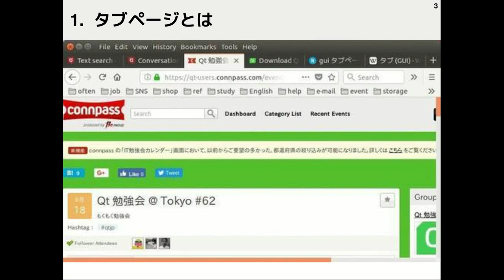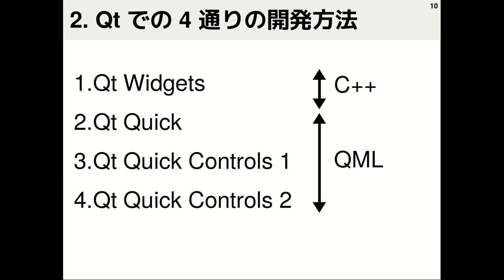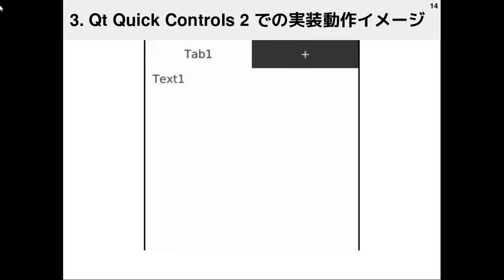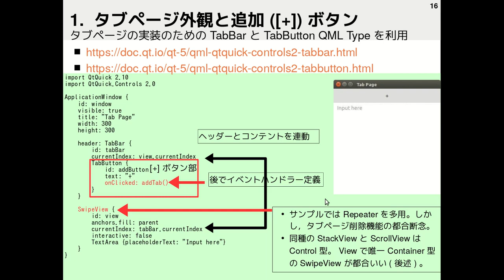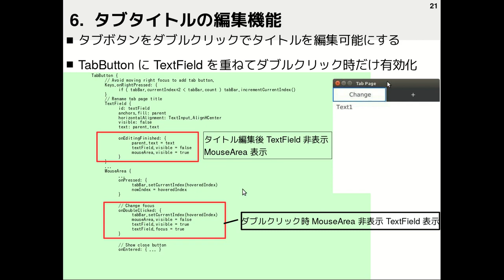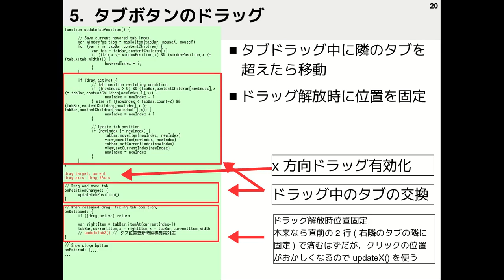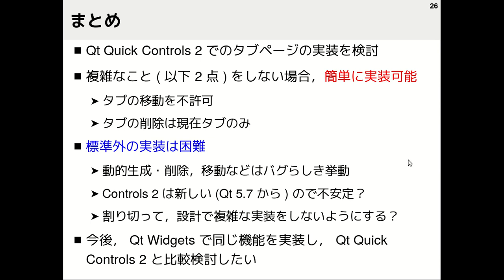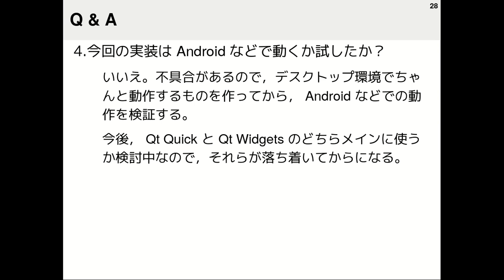Qt Quickでのタブページの実装に手こずった話 (Qt 勉強会 @ Tokyo #62)